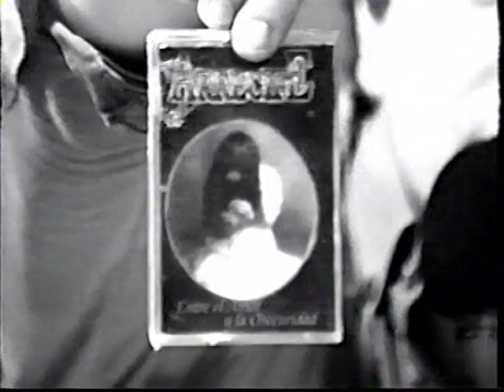Arrecife 1998 - Entrevista K25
picadillo de cosas de Arrecife, "La Fea" Unpplugged, Lanzamiento de Arrecife 2.0 (Se aclara situación respecto con Arrecife de los 80´s). Con Rodrigo Angulo, Danilo Castro y César Jara.